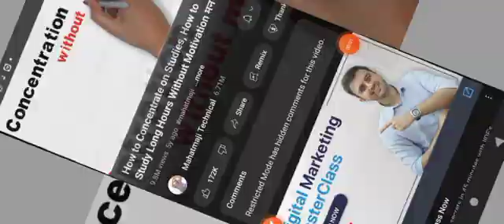November 18, 2022(3)